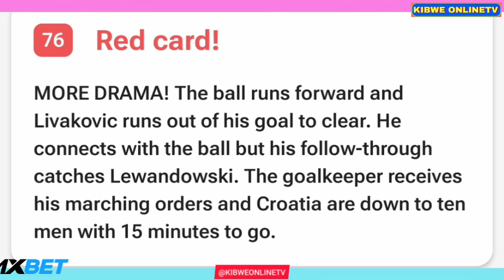Sent off Dominik Livaković Red Card, Poland vs Croatia (3-3), Goals Results And Extended Highlights